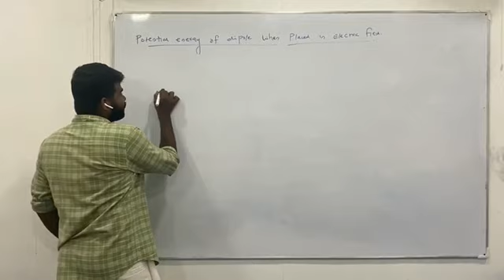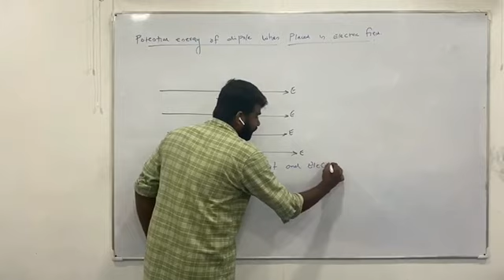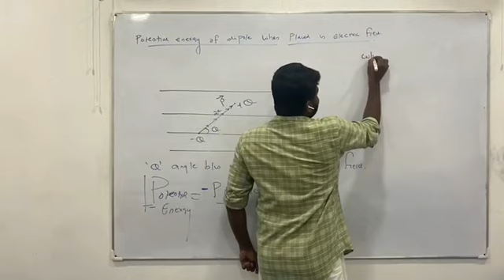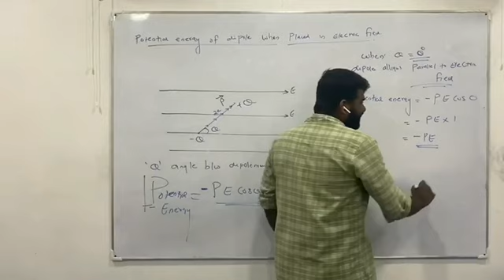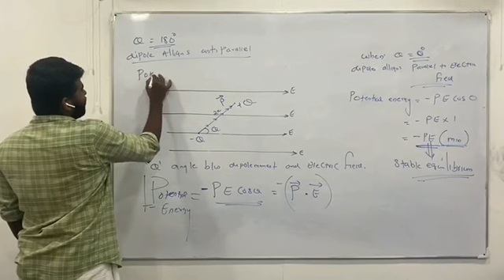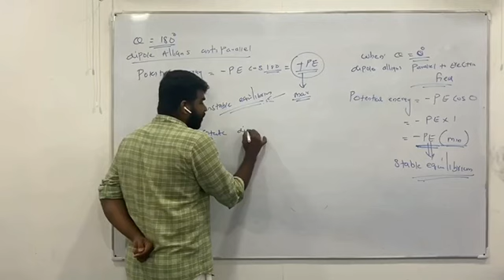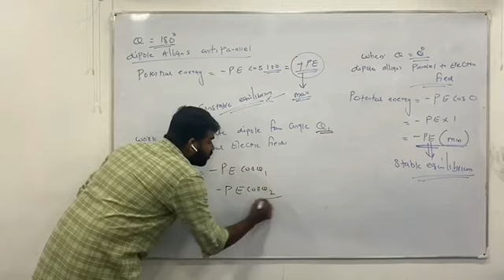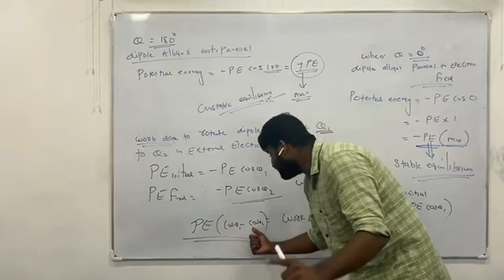Crash electrostatics 2 episode 19 potential energy of dipole